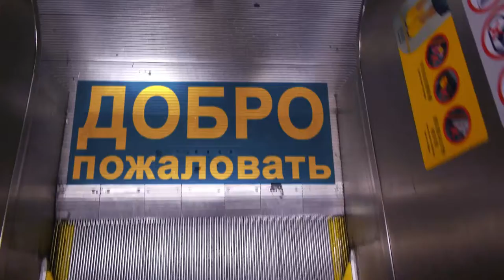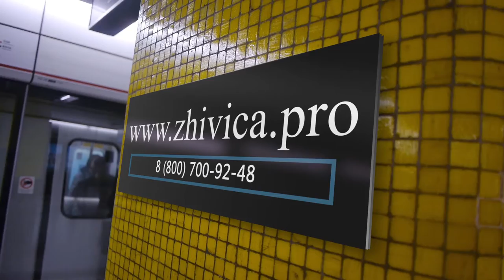Производитель масла для пропитки дерева в Анапе. Царские краски Живица. Producer of oil for wood.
Не только курортным сезоном живет Анапа. В городе есть и свои производственные предприятия не касающиеся санаторно-курортной сферы. И не зависящие от летнего сезона.

Anapa lives not only in the holiday season. The city also has its own manufacturing enterprises that are not related to the health resort sector. And not dependent on the summer season.